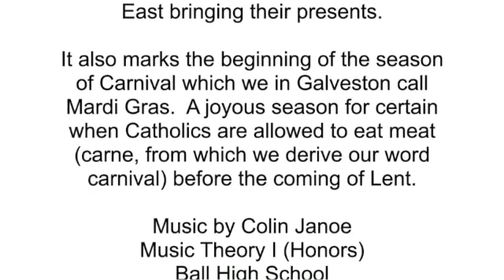intro for los tres santos reyes